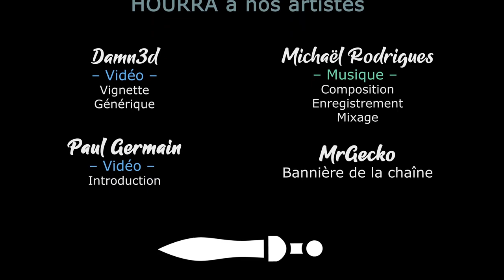W40k Rogue Trader - On parle LORE et ALPHA [FR][LecygneNoir - Khat0x]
Khat0x et Lecygne Noir vous proposent de découvrir les mécaniques de combat de Warhammer 40k - Rogue Trader

🔑 : Merci à Starrok !

- Ardarin
- Broudaff
- Célestin
- Jéjé
- Mallevin
- Mangazore
- Papillote
- Zmoi6